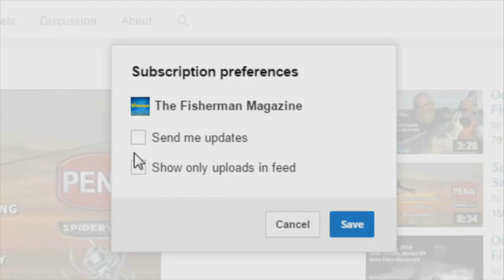March 9, 2015 New Jersey/Delaware Bay Fishing Report with Jim Hutchinson, Jr.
One final kick in the teeth from Mother Nature last week as the region was blanketed by yet another layer of snow.  The good news however is that the thaw appears to be underway, with some boats pushing east in search of cod and ling, while the ‘warm water’ sharpies continue to find a few isolated stripers on bloods and plastics.

Reports coming from Murphy’s Hook House in Toms River, Lacey Marine and Absecon Bay Sportsmen Center on the creek bite on holdover striped bass on the edge of Lacey Township and Waretown.   Meanwhile some of the party boats including the Jamaica II are casting lines during the week and heading offshore in search of cod, haddock, ling and a few pollock.

Check out the Fish Hawks 12th Annual Fishing Flea Market this Saturday from 8-2 at the Lacey Elks!

Most of the New Jersey fleet is waiting for the opening of the tautog season in April, while down along the Delaware bayshore the Rehoboth Star is hoping to get out in the next few weeks to take advantage of that state’s open blackfishing in March.  The Delaware trout season meanwhile is set to open this coming weekend.

Show season is winding down, with the big Saltwater Fishing Expo coming to Somerset, NJ from March 20-22.  Hopefully, the new striped bass regulatory package for one striper at 28 to less than 43 inches and one striper over 43 inches will finally work its way through Trenton.  The size differential is expected to help New Jersey reduce its annual recreational harvest on striped bass by 25% starting in 2015.

Big news from The Fisherman Magazine regarding the 2015 Dream Boat Challenge kick-off on April 17 with striped bass and yellowfin tuna!  for more details!